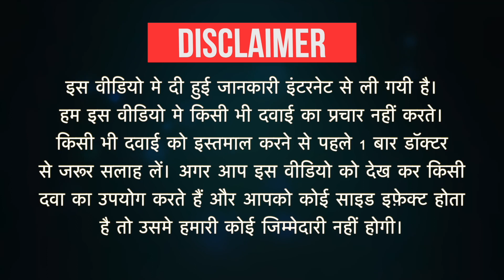Step-UP Oral Drops Uses in Hindi | Side Effects | Dose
Step-UP Oral Drops Uses in Hindi | Side Effects | Dosage